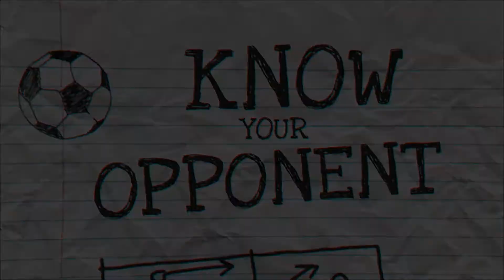IN THE CITY - READING: KNOW YOUR OPPONENT